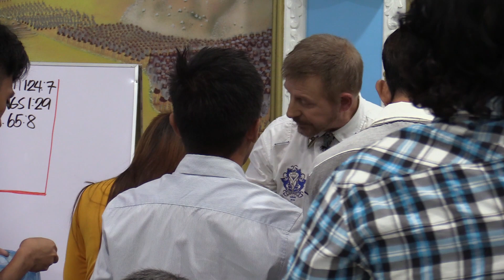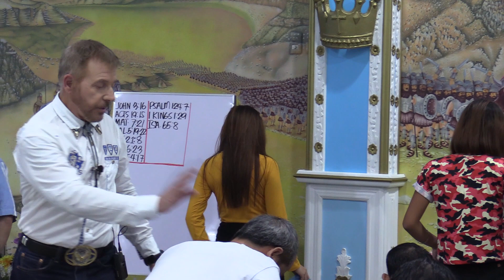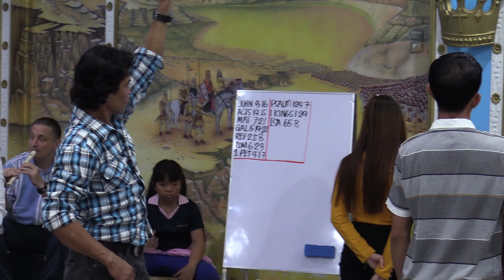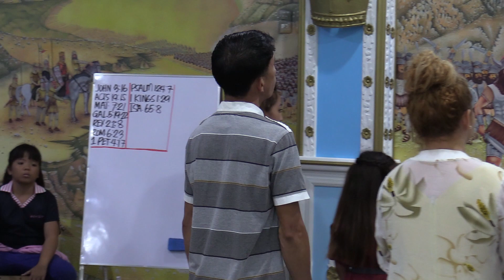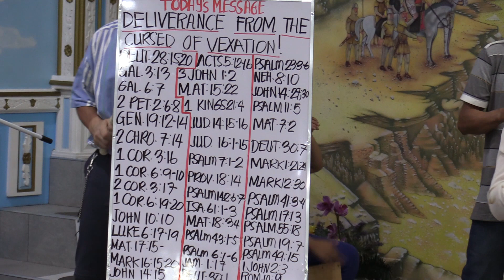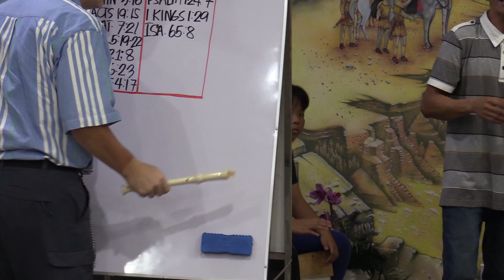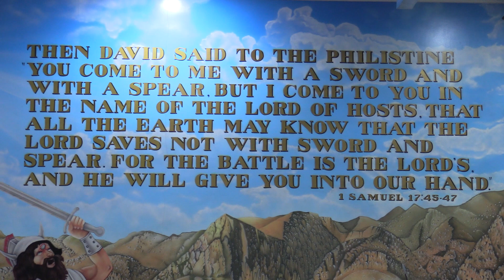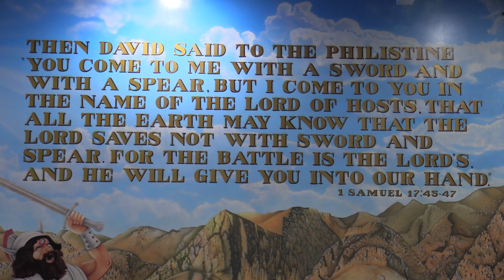WATCH THE INCREDIBLE DELIVERANCE AT CHURCH TODAY! (James Stanton)